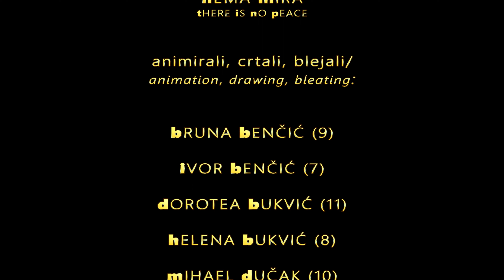Nema mira (There is no peace)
Miš Mirko volio bi malo odrijemati tijekom dana ali, na njegovu nesreću, stanuje ispod glazbene škole.